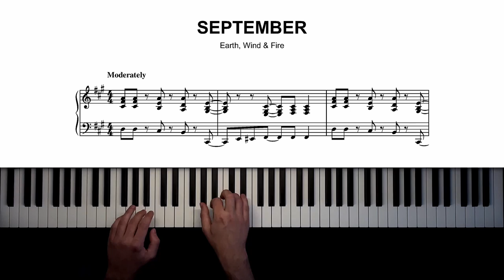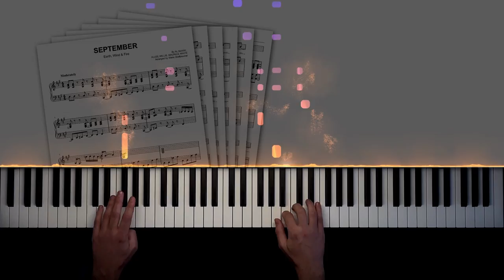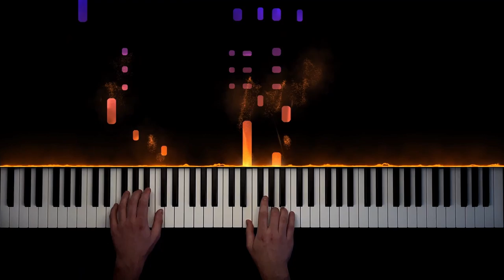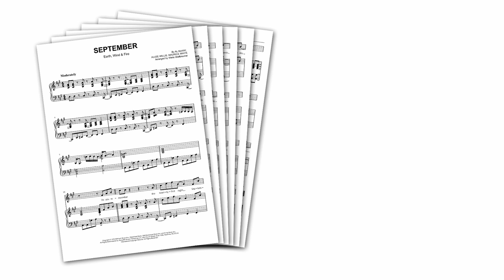Earth, Wind & Fire - September | Piano Cover + Sheet Music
"Do you remember the 21st night of September?" 🔥
"September" by Earth, Wind & Fire makes for a fantastic piano arrangement!
I took my time to combine the song's melody, harmonies, bass line and rhythm in a way that sounds good on piano, and I think it turned out quite nicely - let me know what you think!

With this sheet music, you can play "September" by Earth, Wind & Fire on piano!

The whole melody is included in the piano part, so it makes for a perfect instrumental / piano solo cover.

Of course, you can also use this piano arrangement to accompany a singer, or sing along yourself!

The legendary funk band Earth, Wind & Fire originally recorded "September" for their 1978 album "The Best of Earth, Wind & Fire, Vol. 1".

It was also released as a single in the same year, and became one of the band's biggest hits.

The city of Los Angeles even declared September 21 the official Earth, Wind & Fire Day - could there be a better occasion to play this song on the piano?

"September" makes for a fantastic piano cover!

0:00 Intro
0:21 Verse 1
0:50 Chorus
1:21 Verse 2
1:50 Chorus
2:21 Outro

MY SETUP:

Camera: iPhone 12
Visual effects: SeeMusic
Video editing: DaVinci Resolve